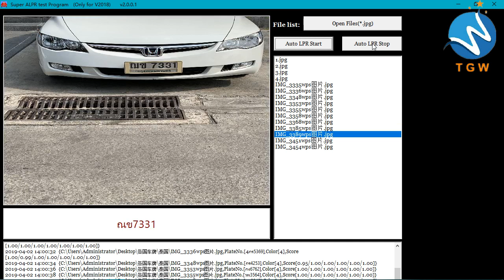Thailand Wholesale License Plate Recognition Parking Barrier Intelligent Control System for Hotel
Wholesale Thailand License Plate Recognition Parking Barrier Intelligent Control System for Hotel

Shenzhen Tiger Wong Technology Co.,Ltd
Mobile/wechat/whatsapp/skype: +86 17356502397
Pls choose one picture or take one picture of number plate and select the relate countries,then
submit,it will recognize the number plate result.
It's convenient to show our strength to you.